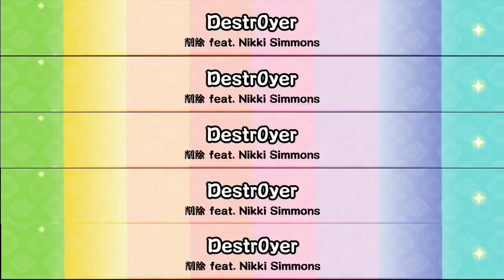【太鼓の達人 AC】Destr0yer【全難易度同時再生】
この動画はりょう!?様及びteam RNH様のキャプチャ動画を使用して作成しております。